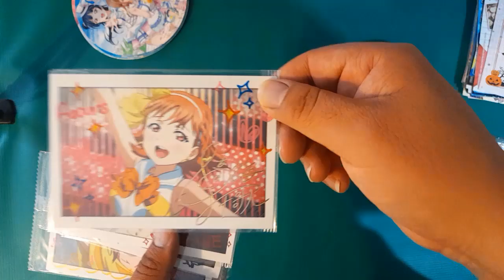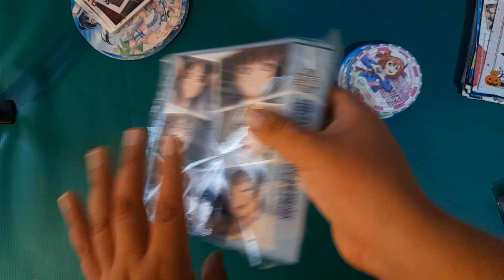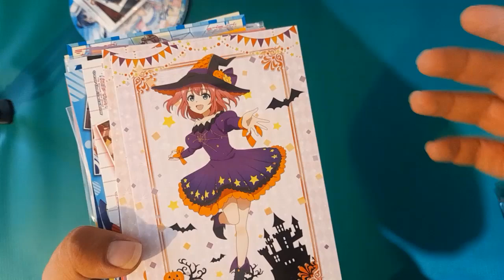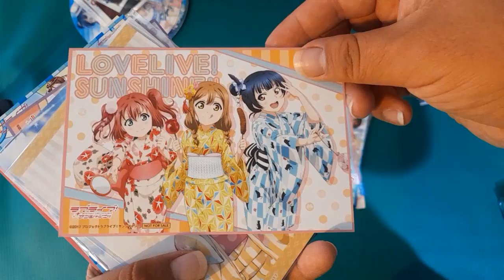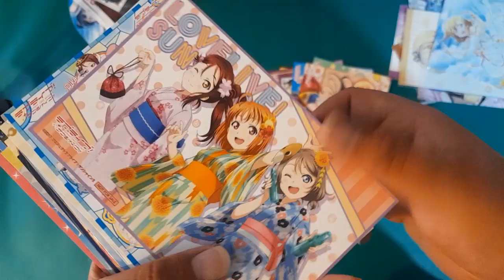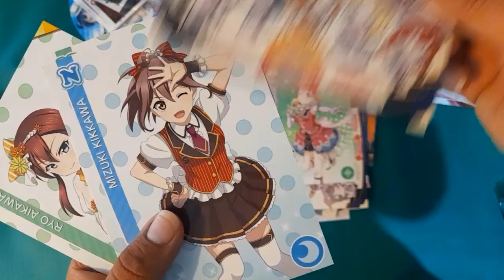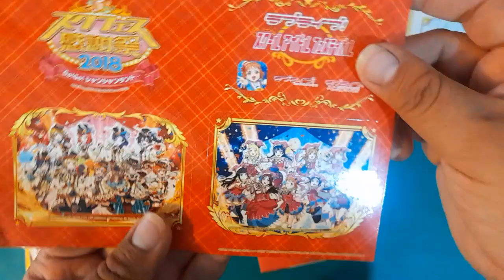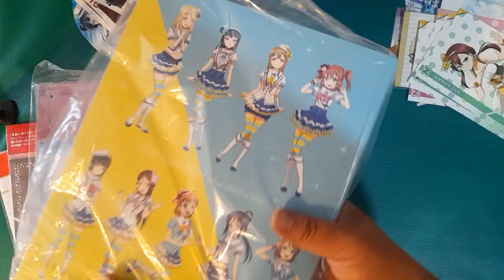Coleccion Aqours 3